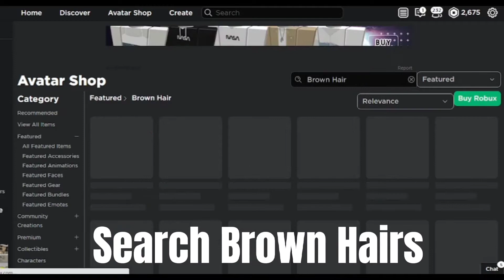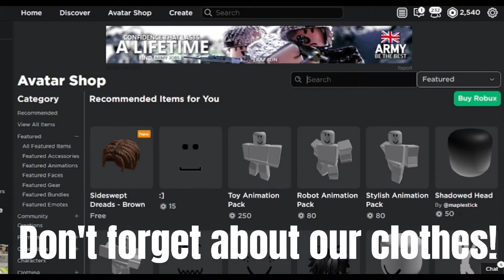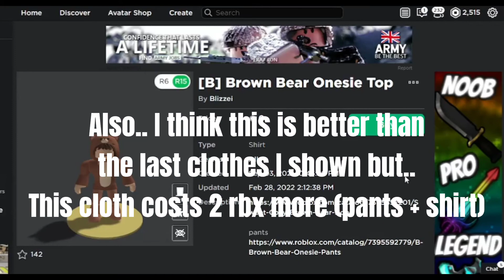The Bear Forest - BEAR Roblox Avatar | Cute Avatar | Cute Suggestions | 160 rbx Avatar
Hellloooo! So it's Wednesday in my country anddd it's a LATE video since I normally posts every Tuesday these days... Well I know you don't really care but ok..

PS: Some of things I said in the video was a joke (just take furry as an example).
160rbx avatar?! A cute one?! No problem!!

Please like and sub!! Thank youuuuuu!